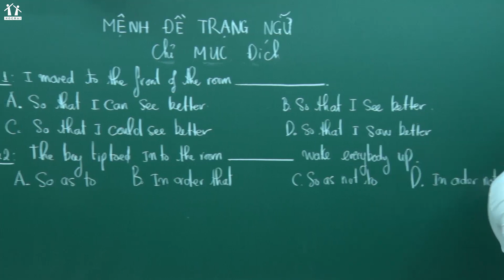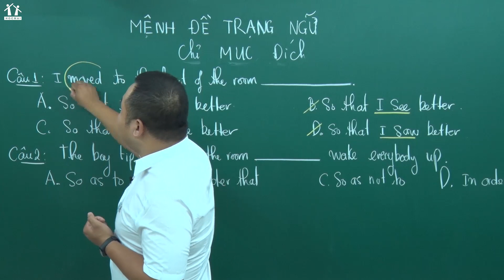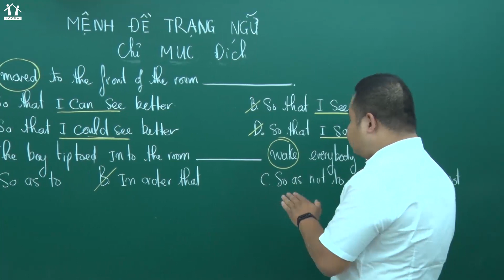PENBOOK Tiếng Anh 12: Dạng 8.3 - Mệnh đề trạng ngữ chỉ mục đích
PENBOOK: Bộ sách luyện đề bám sát cầu trúc đề thi chính thức, phá đảo 9-10 điểm thi THPTQG 2020

PENI: Chiến thuật LUYỆN ĐỀ - HẠ GỤC mọi dạng bài thi THPT QG 2020

2k2 ÔN LÀ ĐỖ trường TOP ít nhất 24 điểm !!!